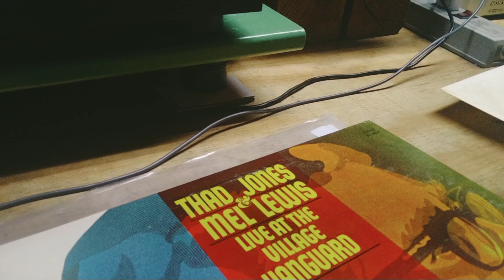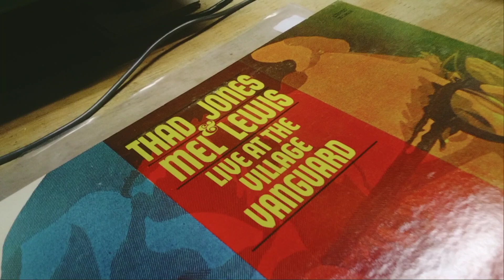SOLID STATE SUNDAY 😎